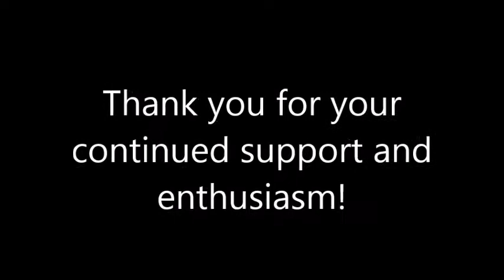Astrology Forecast for April 7- April 10, 2014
This is a time for finding a balance between yourself, your relationships, and your family. Towards the middle of the week  the tensions ease in relationships and you may find it easier to have more fun. In the end we will move our focus towards our daily responsibilities. P.S. apologies for the bad lighting.